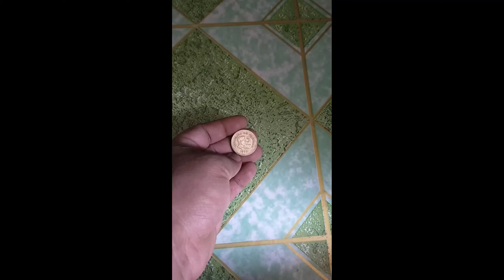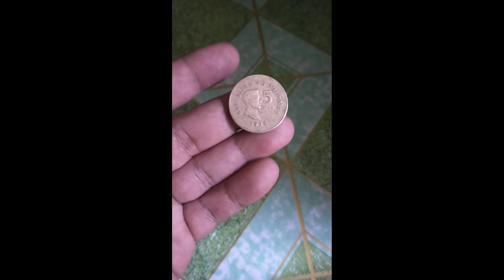5 Peso Coin Error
Incomplete circle at the back of 5 pesos